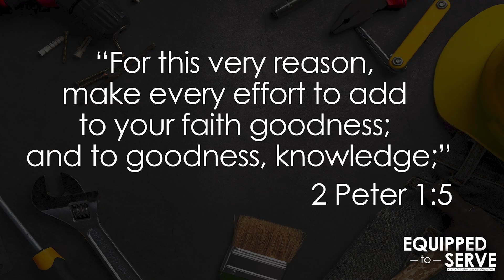Sermon Extra: Too Young To Serve?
In this week's Sermon Extra Pastors Nick Cady and Jason Cralley discuss what Paul means by "irreverent, silly myths" in 1 Timothy 4.7. They also discuss the question of how young is too young for someone to serve in ministry, and the talk about some of the characteristics of the Calvary Chapel Movement in this regard.